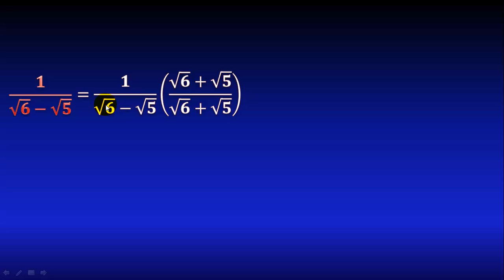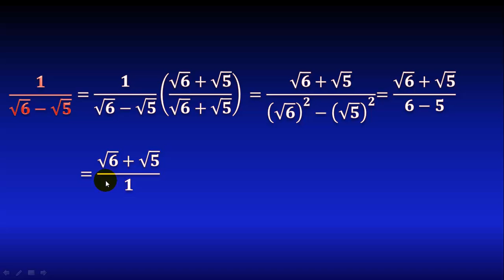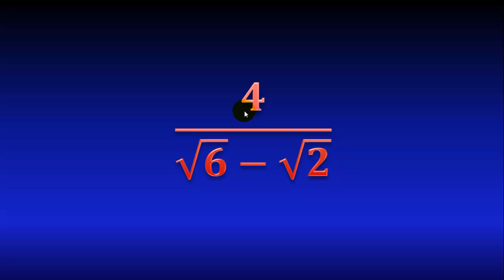14. Racionalización del denominador de una fracción (con resta de raíces cuadradas)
En este video veremos cómo racionalizar una fracción que tiene una suma o resta de raíces cuadradas en el denominador, multiplicando por el conjugado correspondiente. Cómo racionalizar una fracción. Qué significa racionalizar. Ejemplos de racionalización de fracciones. Racionalización explicada paso a paso. Truco para racionalizar fracciones.